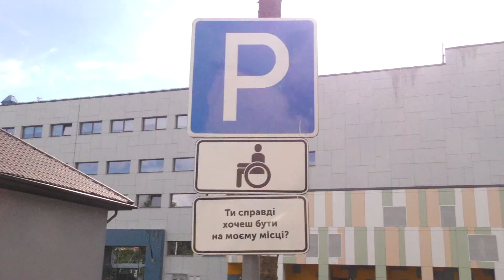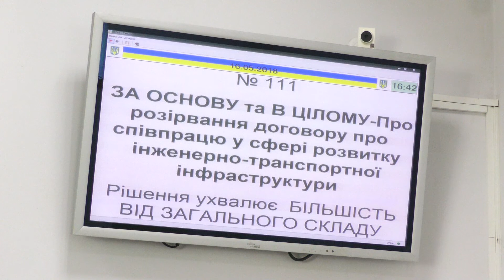Андрій Покровський заявив про політичний тиск